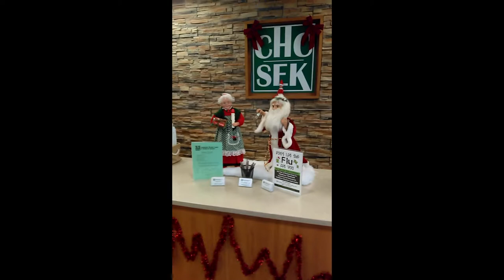Michaela's Doctors appointment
Michaela had to go to the doctors today youll find out why just watch